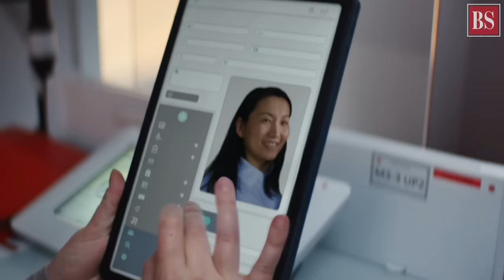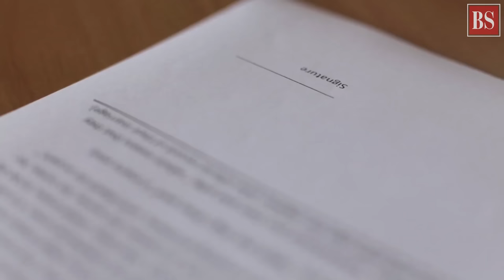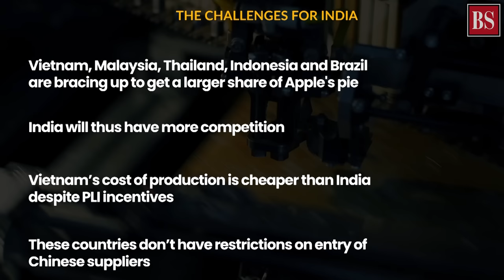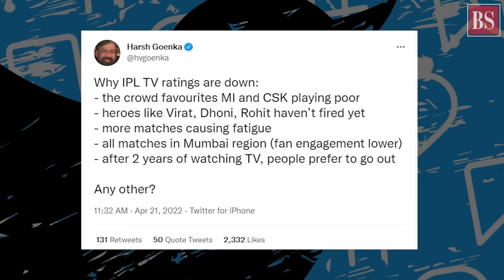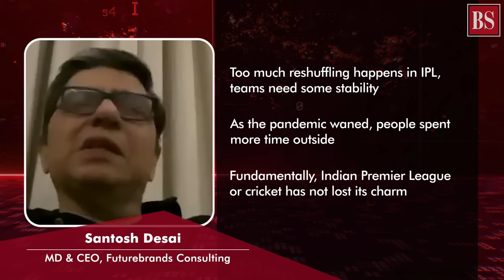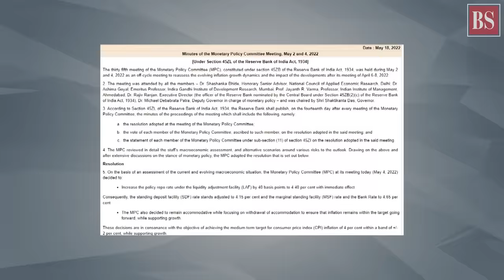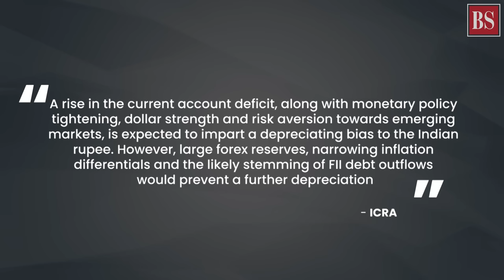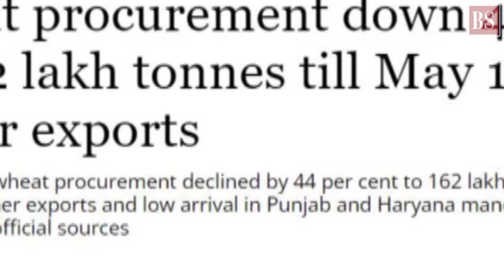TMSEp183: PLI challenges, IPL media rights, falling rupee, wheat export ban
Why Chinese investment needed for PLI success? Will IPL viewership fall impact the media rights auction? How to save portfolio against falling rupee? Why did India restrict wheat exports? Answers here.

In This Video:
00:00 - Intro
01:34 - Curbs on Chinese investment hampering India's PLI plans?
11:16 - Fall in IPL viewership to impact media rights auction
20:46 - Shield your portfolio against a falling rupee
26:37 - Why did India restrict wheat exports?